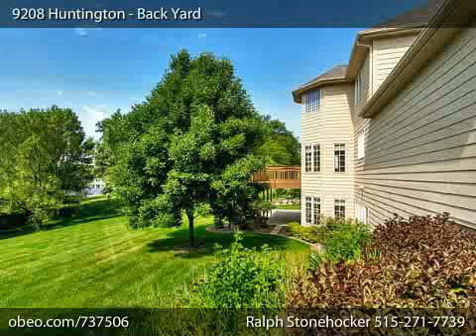9208 Huntington Cir Johnston IA 50131